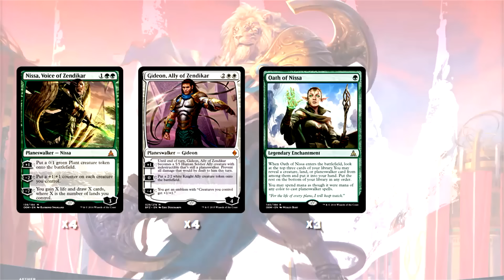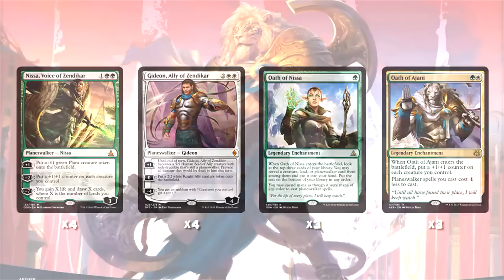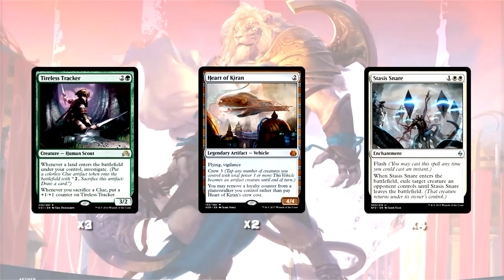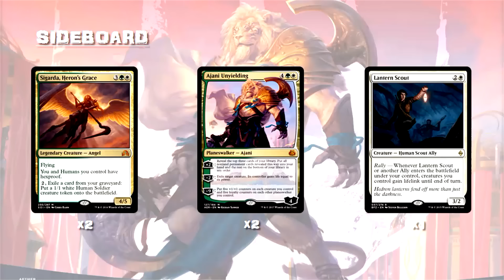Standard GW Tokens (Deck Tech)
Can you teach an old dog new? You can if you've got Aether Revolt as a tutor! With some powerful new additions from Magic's latest set, Alex looks at how a recently successful standard archetype can be brought back to competitive life.